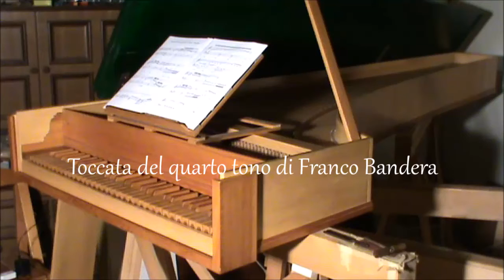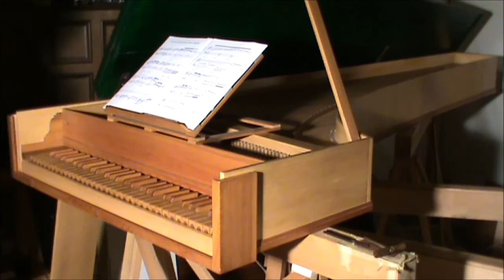Toccata del quarto tono di Franco Bandera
original composition played with italian harpsichord (brass wires on soundboard in Cypress) made by himself